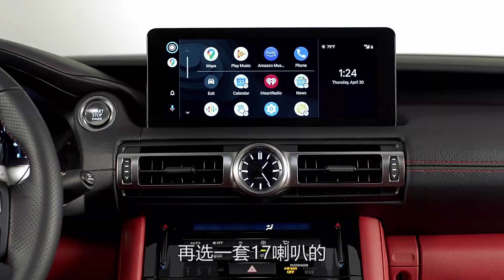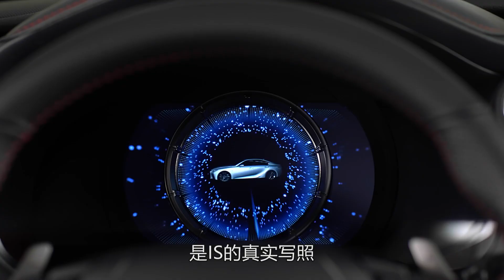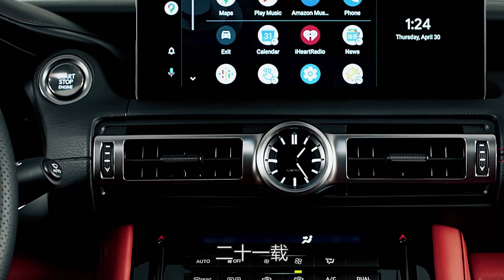全新雷克萨斯IS发布，配置升级颜值高，能否和宝马3系一竞高下？